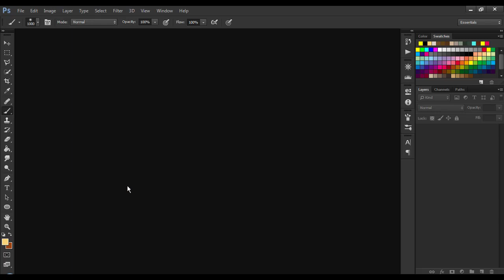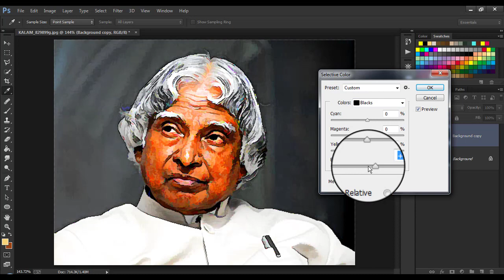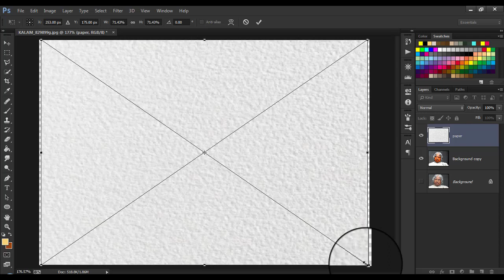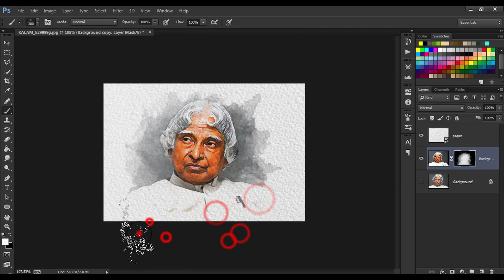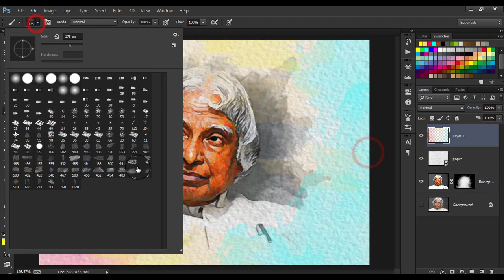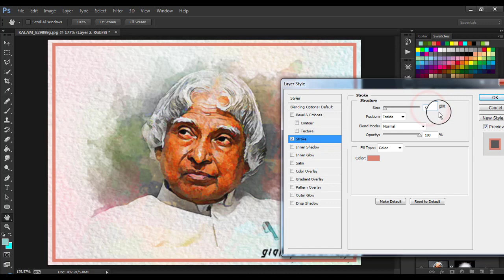Create a Watercolor Painting Effect In Photoshop Tutorial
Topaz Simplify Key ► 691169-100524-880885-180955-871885